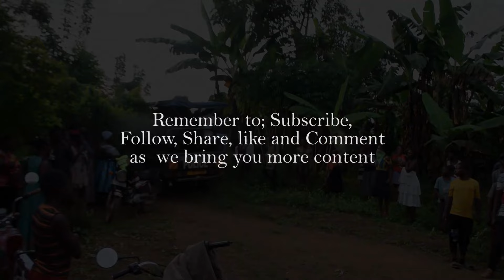Owa Bodaboda asse mukazi we namuziika mu kinnya kya kabuyonjo enkadde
Omuvuzi wa bodaboda asse mukazi we namuziika mu kabuyonjo. Agambye abatuuze nga mukazi we bweyanobye kyokka naloopa ku poliisi nti yabuze. Abatuuze ba embeera ze babadde bazemulugunyamu.